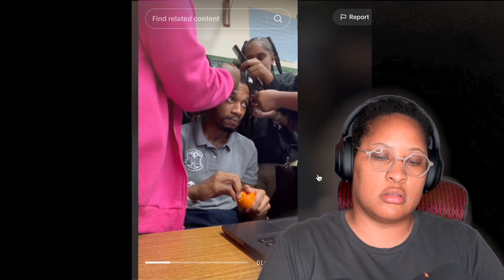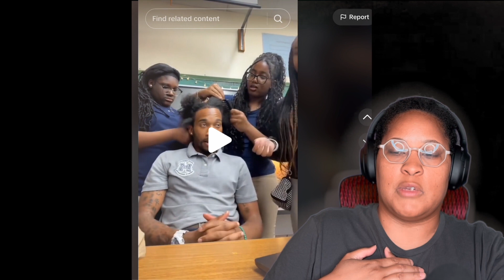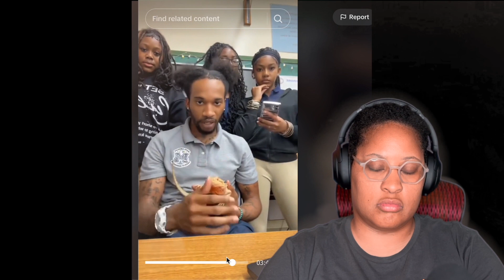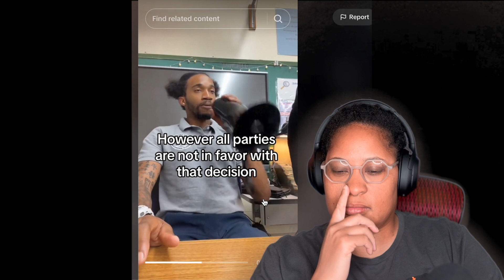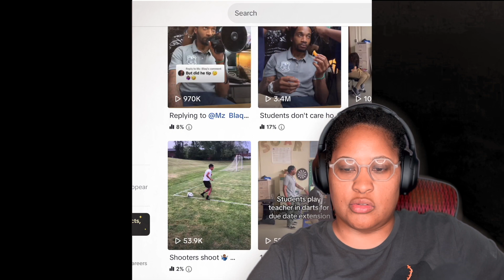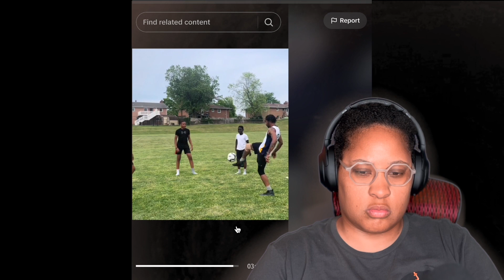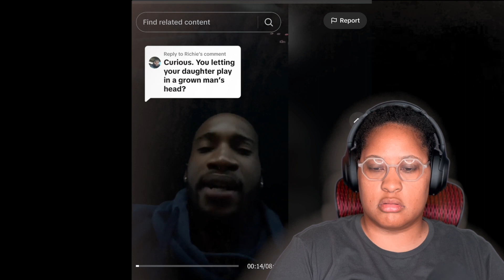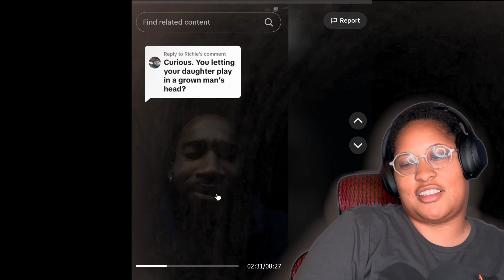Teacher Faces Backlash After Students Take Down His Hair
My reaction to a male teacher allowing his students to take down his hair.